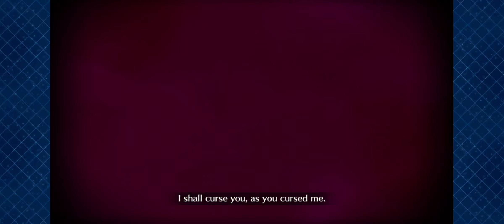[FGO NA] GudaGuda 5 CQ - Gorgon and Okita Setup